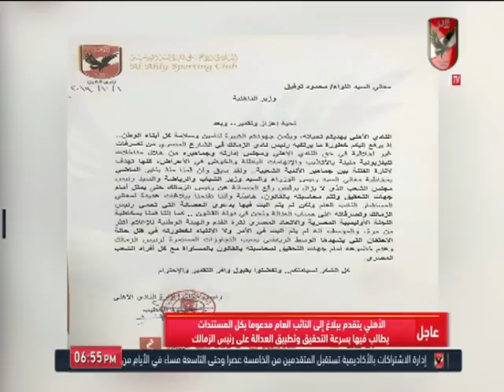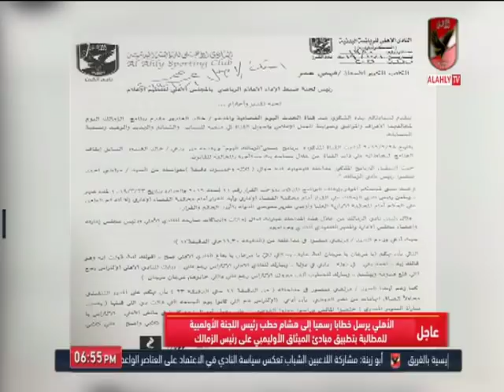أمير هشام: الأهلي يطالب مؤسسات الدولة بحسم موقفها من تجاوزات رئيس الزمالك